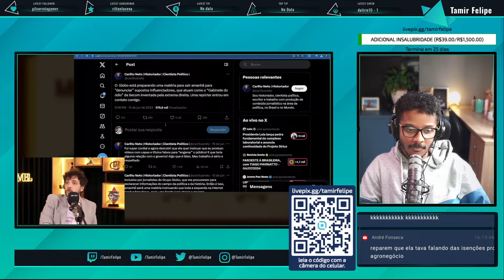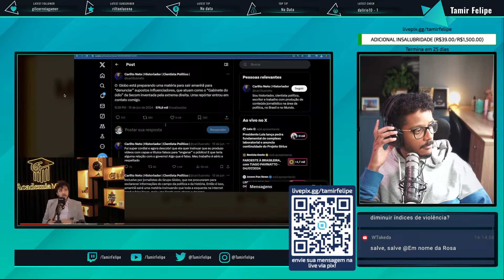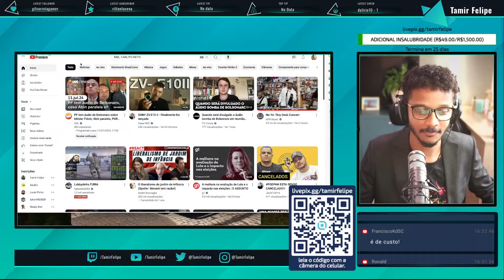MBL X O HISTORIADOR - DEBATE IMPRODUTIVO SENDO CONVERTIDO EM UM PRODUTIVO